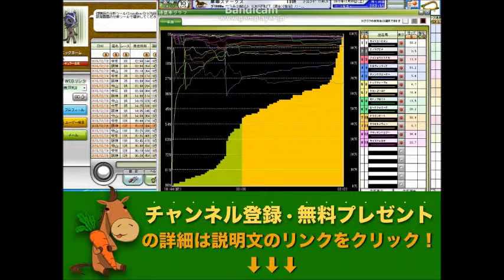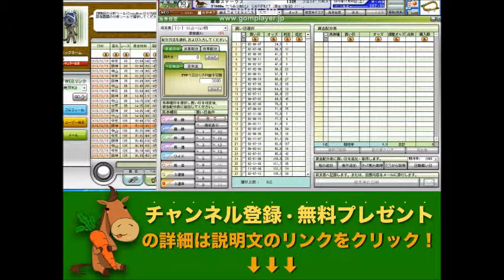摩耶ステークス 競馬予想参考データ 2015年 「競馬レース結果ハイライト」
中山大障害
阪神カップ
有馬記念
金鯱賞
凱旋門賞
競馬 名 勝負
競馬ラボ
競馬 実況
宝塚記念
菊花賞
日経新春杯
競馬ブログ
馬券術
競馬ブック
中京記念
jra-van
札幌記念
中山金杯
競馬 事故
京都大賞典
競馬 2ch
複勝 三連単
武豊
優駿
七夕賞
日刊競馬
高松宮記念
競馬ソフト 投資競馬
jra
ＪＲＡ
競馬
京都金杯
天皇賞（秋）
宝塚記念
北九州記念
東海ステークス
競馬ブック
競馬エイト
競馬の達人
重賞
競馬 名 実況
中山大障害
小倉記念
競馬
競馬予想
競馬場
競馬 ファンファーレ
安田記念
WIN5 万馬券 枠連
函館記念
競馬beat
競馬場
競馬ダイジェスト
ＪＲＡ－ＶＡＮ
競馬 予想
馬連 三連複 単勝 ワイド
新潟記念
G1
的中率
ジャパンカップ
馬券
競馬結果
天皇賞（春）
競馬 名実況
日経ラジオ
秋華賞
京成杯
名勝負
日刊コンピ
エリザベス女王杯
競馬beat
競馬儲ける
キズナ
フェアリーステークス
毎日王冠
競馬 感動
スプリンターズステークス
競馬新聞
デイリー杯２歳ステークス
競馬中継
オークス
競馬場の達人 林修
万馬券
競馬 名勝負
３連単
有馬記念
京都牝馬ステークス
回収率
競馬必勝法
毎日王冠
皐月賞
競馬 落馬